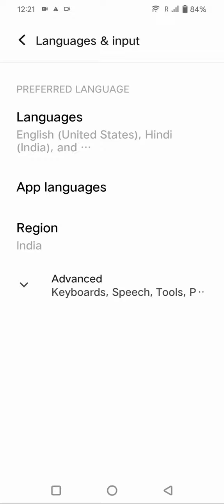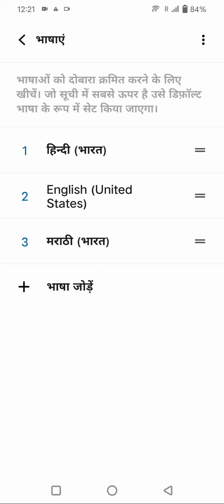How To Change Language In Vivo Y100, Change Language Setting,How To Change Language In Vivo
How To Change Language In Vivo Y100, Change Language Setting,How To Change Language In Vivo Y100,

 How To Change Language In SamsungIn Vivo Y100, Hindi In Vivo Y100,  Vivo Y100  Mein Hindi Kaise Set Kare,In Vivo Y100, Language Setting,Language Setting In Vivo Y100, Technical Mind Support

How To Changelanguage In Vivo Y100, Change